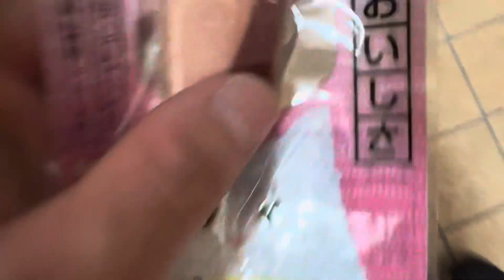近所の野良猫に餌をあげ続けた結果...